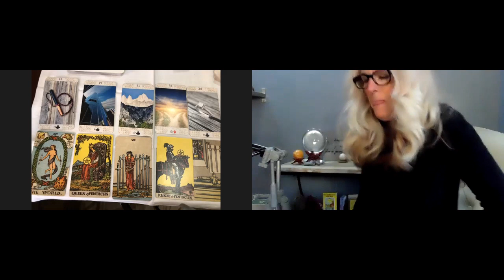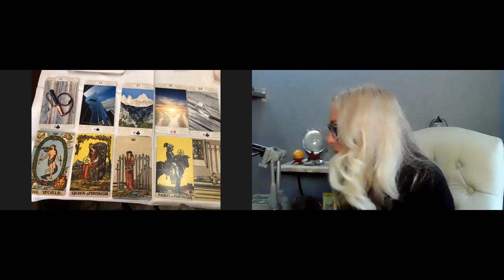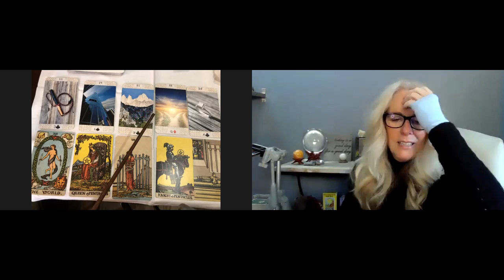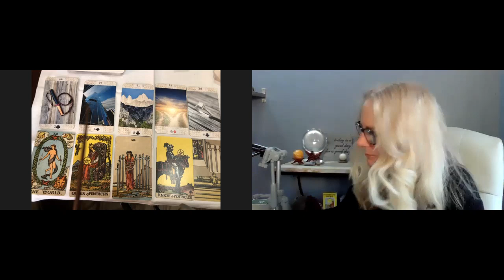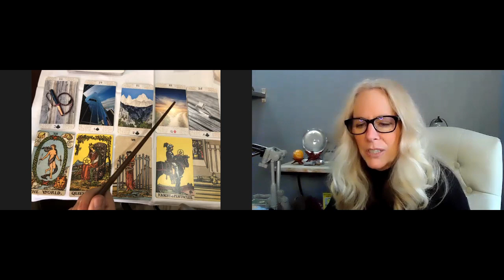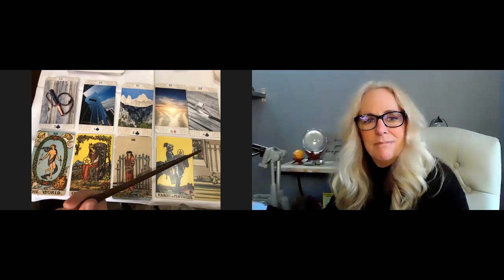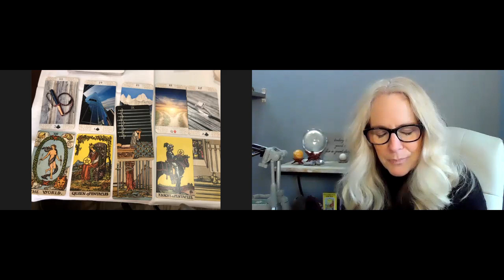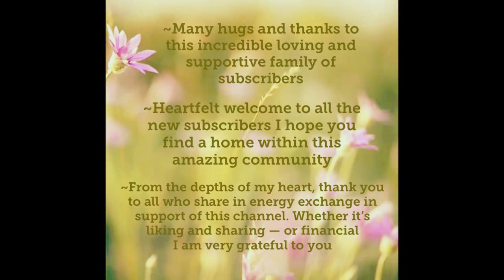Trump Energies Surrounding him ~ by Debbie -Freebird Spirit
Sunday’s Livestream on this Channel  @ 11:11 MST Q&A Tarot/Lenormand Readings.

Tuesday’s Livestream on Karen Elizabeth’s Channel @5:30 MST Healing and Q&A Tarot/Lenormand Reading

Thursday Mornings on Gothangelic channel @9:00am Mountain Time Tarot/Lenormand/Oracle readings

Friday's Live @ 5:30 MST

Karen Elizabeth Sage Healers UCfujbB43JNmZfTEPd7M_tpA
Andrea from Lilac Lantern  @Lilac Lantern Tarot